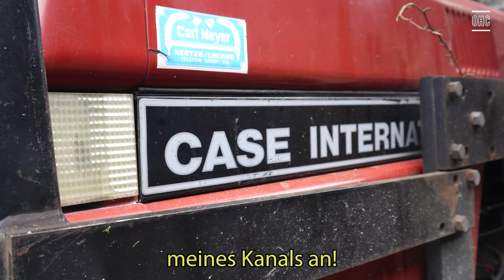Deutsche Linde ge-fällt am 26.10.2023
Der tragische Tod einer alten Linde, die jahrhundertelang Zeugin der Geschichte und des Lebens auf einem Bauernhof war. Doch leider hat sie im Laufe ihres Lebens verschiedene Verletzungen an ihrer Rinde erhalten und war dem Sterben geweiht.

Die kunstvollen Hände von Stefan und der Abtransport des verwurmten Holzes von Richard habe ich diese Aufnahmen zu verdanken.

Doch die Linde ist ein heiliger Baum, das Symbol der germanischen und slawischen Völker, die sie mit der Göttin Freya verehrten und welches für Schönheit, Fruchtbarkeit und Liebe stand.

Die Aufnahmen sind in 4k, also 3840x2160px. Dieses Video ist "private Multimedia" mit Untertiteln.

Die Musik habe ich bei Youtube.com von Audio- Library herunter geladen. Der Name ist:
Beautiful World - Drew Banga.mp3

Darin berichte ich über die Hypnose und ihre imposante Kraft, die mich begeistert und fasziniert.